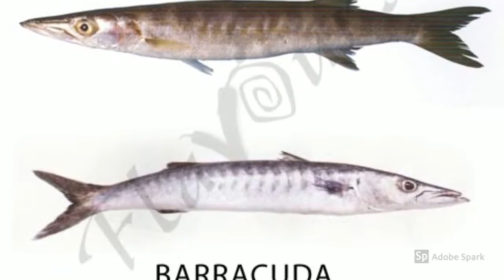Z.K.J SEA FISH KING COMPANY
ALL FISH FRESH SEA In This Video, we 'll know that how science proved fish hallal. Many People think that without getting blood, fish is haram and not able to eat.lets see what scientists say about it.